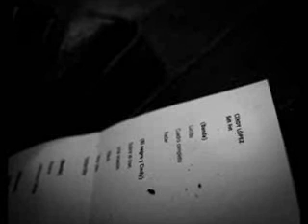Cindy Lopez - Acustico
Presentacion desde la Emisora "107.9 Onda"  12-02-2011